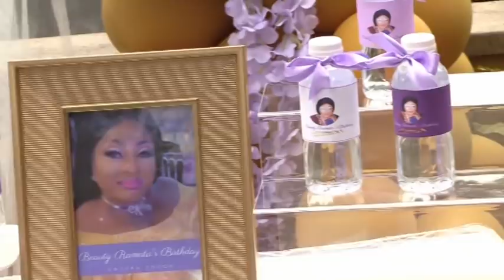SUCCESS SURPRISE BIRTHDAY PARTY BEAUTY RAMATA IN PARIS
SUCCESS SURPRISE BIRTHDAY PARTY BEAUTY RAMATA